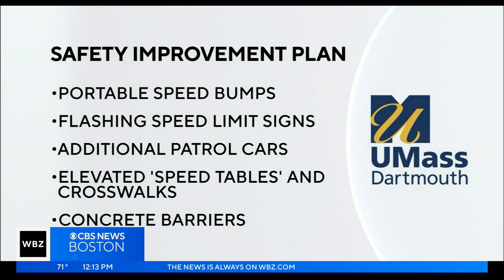UMass Dartmouth updating traffic safety plan after student killed